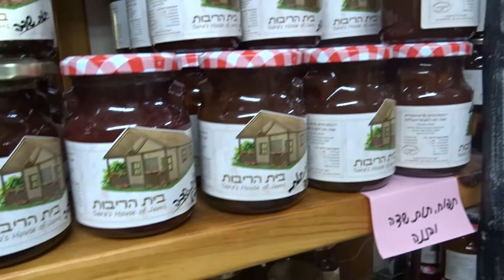בית הריבות של שרה , קדמת צבי [] Sara’s House of Jam, Kidmat Tzvi, Golan Heights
Sara's house of jam is open to visitors 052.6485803
Located in Kidmat Tzvi in the Golan Heights, near Katzrin

בית הריבות של שרה פתוח למבקרים 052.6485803
נמצא בקדמת צבי, רמת הגולן, 5 דק' צפונית לקצרין.